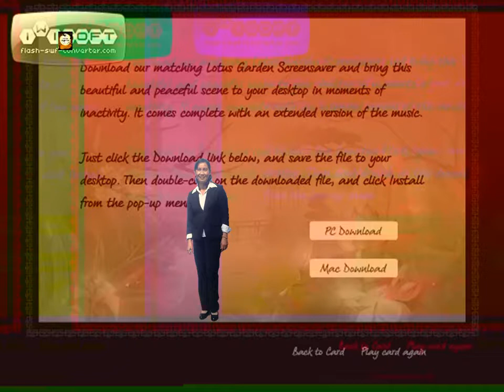Happy Trang Phan Birthday